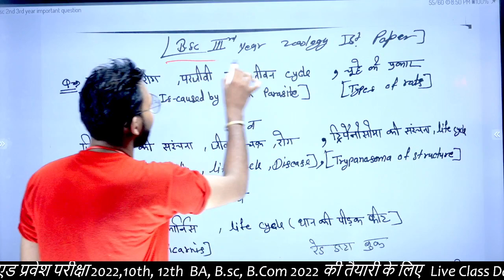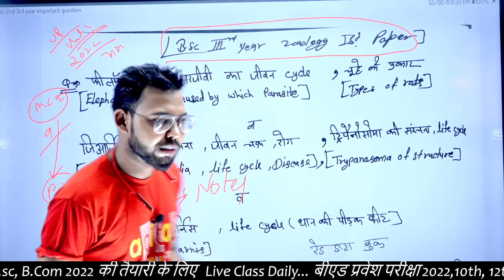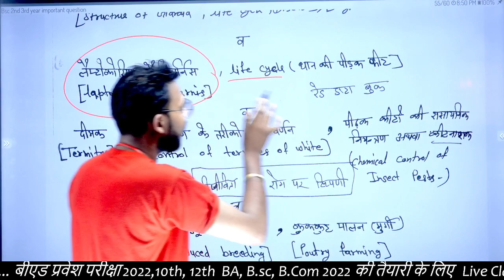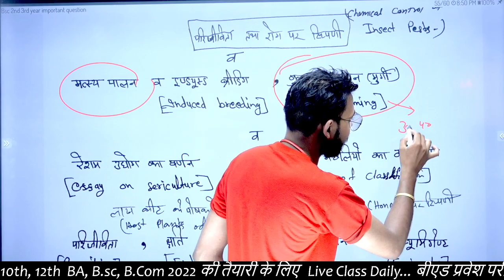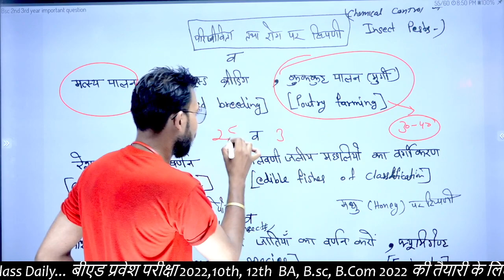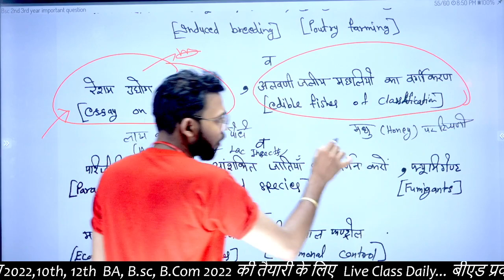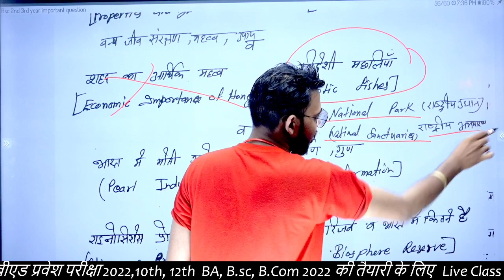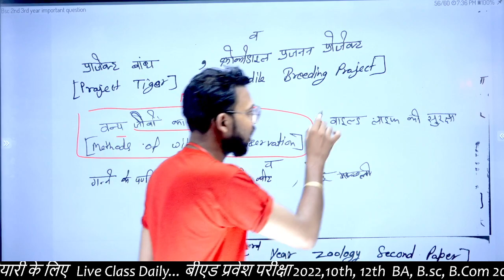B.Sc 3rd year| BSc 3rd year| By Suraj Raj sir